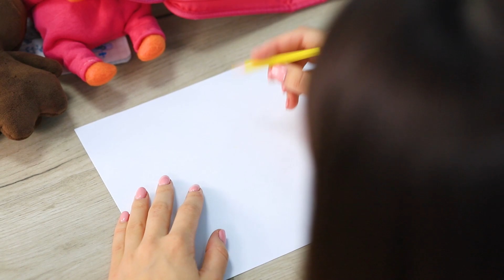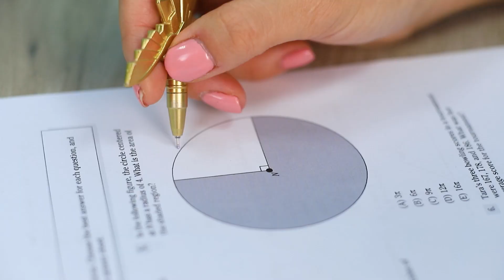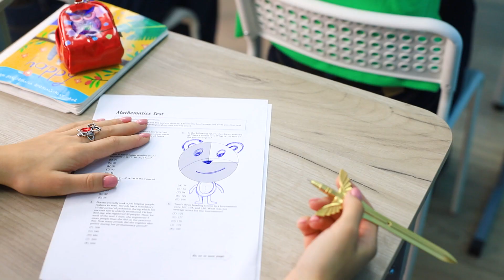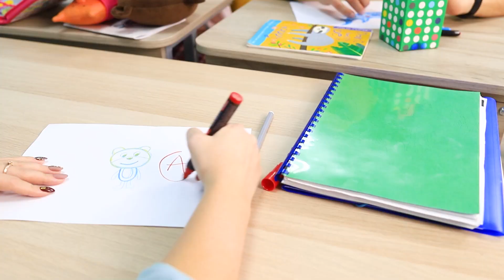Middelbare School Jij vs Kind Jij / Grappigste Situaties op School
De lagere school is heel anders dan de middelbare school. Leerlingen veranderen elk jaar meer en meer. Vandaag zullen we ontdekken hoe een basisschoolleerling verschilt van een middelbare scholier.